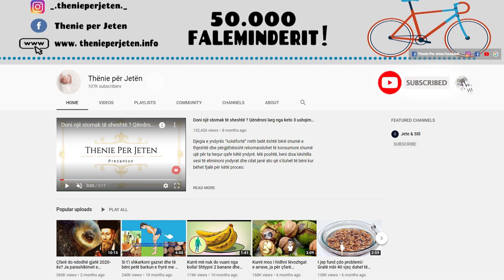Nuk ka te bej vetem mosha. Ja se si te rregulloni nje here e mire problemin e kembeve te plasaritura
Ja se si ta bëni këtë: Hapi 1 – Trajtimi me ujë të ngrohtë, përbërësit: Ujë të vakët, 2 lugë sode buke, 2 lugë kripë. Hidhni ujin e vakët në një vaskë. Shto sode buke dhe kripë dhe me pas duhet qe ta përziejini mirë ne menyre qe te formohet tretesira e deshiruar. Futini këmbët në përzierje dhe lëreni të veprojë për 15 minuta. Së fundmi fërkojini këmbët me një gur posaçërisht për to.

Here's how to do it: Step 1 - Warm water treatment, ingredients: Lukewarm water, 2 tablespoons baking soda, 2 tablespoons salt. Pour the lukewarm water into a tub. Add baking soda and salt and then you have to mix it well in order to form the desired solution. Insert feet into mixture and leave on for 15 minutes. Finally rub the feet with a stone specifically for them.